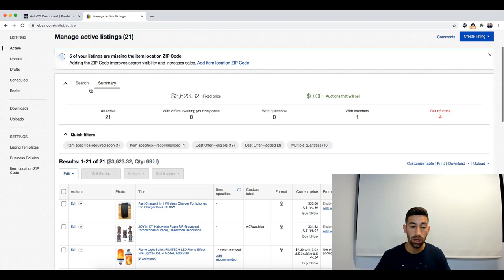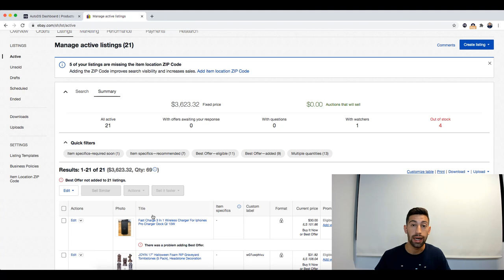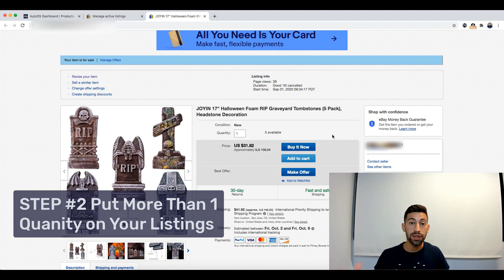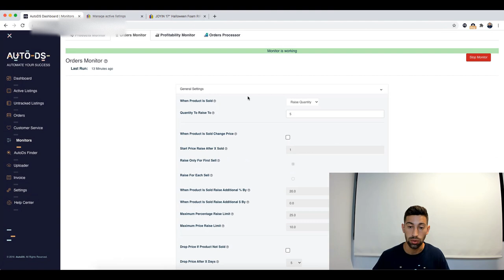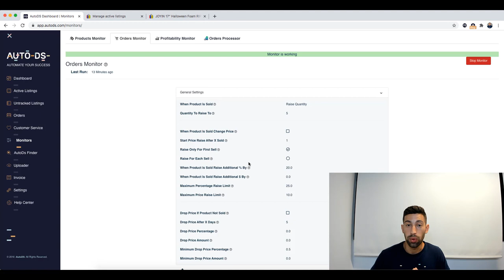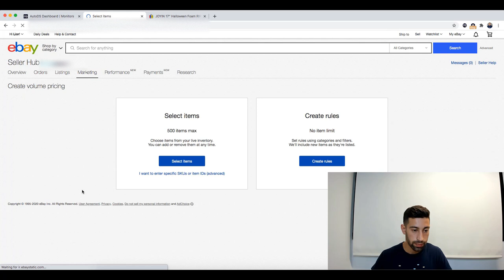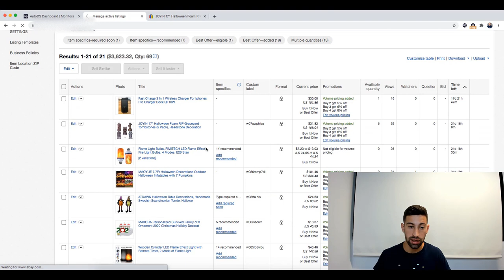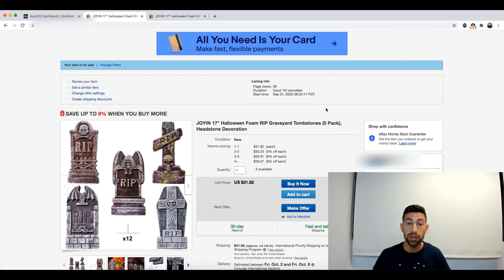If You Are Not Doing These 3 Steps, You Are Leaving Money On The Floor! (eBay Selling Tips)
If you are selling on eBay and you are not implementing the 3 strategies that are going to get shared on this video, you are leaving profit on the floor!

Even professional sellers are not implementing these techniques or not doing it in the right way. Watch the video to learn how to do it.

The Top Halloween Products To Sell On Your Dropshipping Store In 2020

The Ultimate Guide To Dropshipping During Cyber Monday and Black Friday In 2020

What To Dropship During The Thanksgiving Holiday In 2020? Unique Products Ideas Revealed

Products Ideas To Dropship During Christmas Holiday In 2020 – Complete Product Ideas